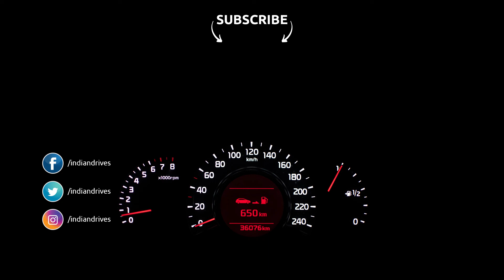World's Best Selling Electric and Hybrid Cars | Indian Drives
India is still evolving in terms of Electric & Hybrid cars and with many government initiatives, manufacturers are all set to launch many electric vehicles this year. But globally there is a huge increase in sales as people are opting for electric cars and many countries want to eventually phase out fuel cars or have cleaner fuel ones.

Check out the list of Worlds Best Selling Electric and Hybrid Vehicles.